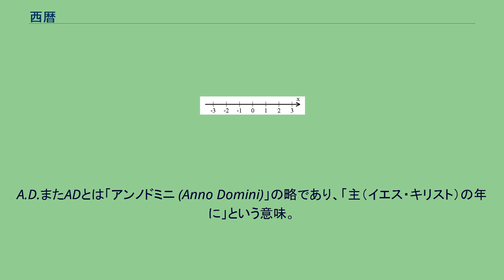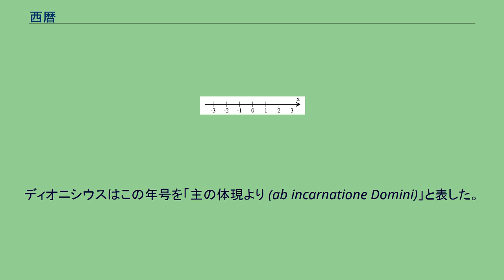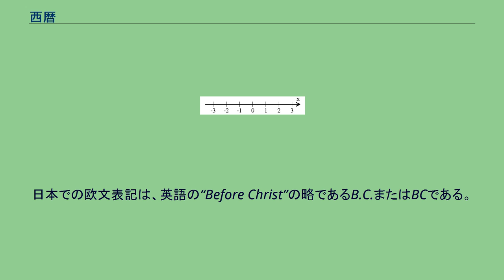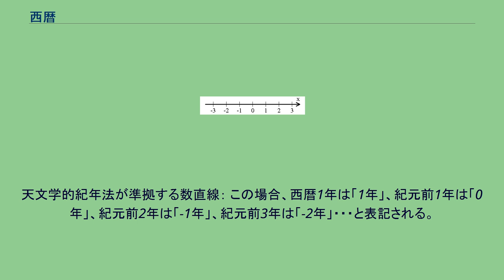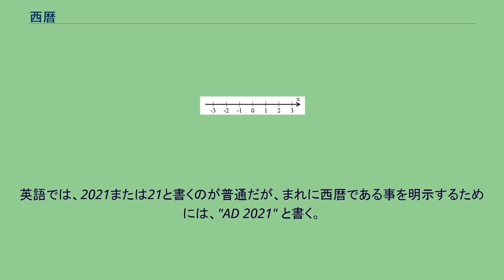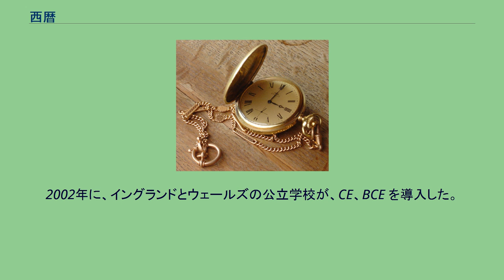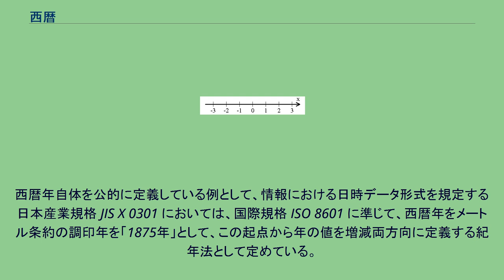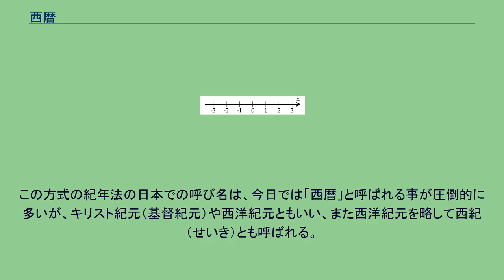西暦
西暦（せいれき）とは、キリスト教で救世主と見なされるイエス・キリストが生まれたとされる年を元年（紀元）とする紀年法と、イエス・キリストがユダヤ人として割礼を受けた日を紀元1年1月1日とする紀年法がある。
ラテン文字表記はヨーロッパ各国で異なるが、日本語や英語圏では、ラテン語の「A.D.」または「AD」が使われる。
A.D.またADとは「アンノドミニ (Anno Domini)」の略であり、「主（イエス・キリスト）の年に」という意味。
西暦紀元、キリスト紀元ともいう。
注釈がない場合、現在の日本ではグレゴリオ暦のことを指す。
西暦には通常は0年は存在しないが、ISO 8601や天文学的紀年法においては、「西暦0年」および「負の西暦年」を設定している（詳細は「0と負の西暦」を参照）。
なお 西暦元年とイエスの実際の生年には、ずれがある（詳細は「西暦元年とイエス生年のずれ」を参照）。
西暦は西ヨーロッパのキリスト教（カトリック教会、および後のプロテスタント）地域から徐々に普及し（後述）、西欧諸国が世界各地で進めた植民活動などによって伝わった結果、現在において世界で最も広く使われている紀年法となっている。
しかし、19世紀以降においては、非キリスト教徒との関係から、ADの代わりにCommon Era（略：CE、「共通紀元」の意）へ、同時に紀元前（BC）の代わりに『Before Common Era（BCE）』に切り替える動きが広まっている（詳細は「中立的な表現」を参照）。
西暦は6世紀のローマの神学者ディオニュシウス・エクシグウスによって算出された。
525年、ディオニュシウスはローマ教皇ヨハネス1世の委託を受けてキリスト教の移動祝日である復活祭の暦表（復活祭暦表）を改訂する際に、当時ローマで用いられていたディオクレティアヌス紀元（ローマ皇帝ディオクレティアヌスの即位を紀元とする）に替えて、イエス・キリストの受肉（生誕年）の翌年を元年とする新たな紀元を提案した。
これはディオクレティアヌスがキリスト教の迫害者であり、その迫害者の名を残す事が疎まれたからである。
聖書の記述によると、イエスが復活した日はユダヤ教の過越の祭り（春分の頃の最初の満月の日）の前日から3日目の日曜日（主日）であり、伝承では「ユダヤ暦でニサンの月の14日」（ユリウス暦の3月25日）とされていた。
ディオニュシウスはイエスの生誕年を求めるにあたり、ディオクレティアヌス紀元279年が、伝えられるイエスの復活した日の状況と合致することを発見した。
そこで、ここから過越の祭りと同日である復活祭の日付が532年で一巡するという当時の知識に基づき、一巡に要する532年にその時のイエスの年齢が「満30歳であった」とする当時の聖書研究者の見解を根拠として、31年を加えた。
これにより「ディオクレティアヌス紀元279年＝キリスト紀元563年」の等式が成り立ち、この年号を出発点として他の年号が求められた。
ディオニシウスはこの年号を「主の体現より (ab incarnatione Domini)」と表した。
また、紀元の始点を（イエス生誕と一般的に考えられているクリスマスの12月25日ではなく）1月1日までさかのぼらせた。
イエス・キリストの割礼日を紀元1年1月1日とする紀年法は、割礼年初と称される。
佐藤幸治は自著の中で以下のように説明している。
イエスはユダヤ人として生まれたので、ユダヤの風習で八日目に神との契約である割礼を受けた。
この重要な儀式がイエスの誕生の12月25日の八日後に行われ、それを機に新しい年が始まるというものである。
12月25日の八日後であるから、当時の数え方に従えば、現在の1月1日である。
— 佐藤幸治、『文化としての暦』1998年、創元社、「西洋の年初」p.69 また、ザ・ガーディアンは、紀元1年1月1日から毎年1月1日には、イエス・キリストの割礼日を祝ってきたということを説明している。
西暦1年から524年までは概念上の存在であり、同時代に紀年法として使用されたことはない。
その後も長らくこの紀年法は受け入れられず、731年にベネディクト会士ベーダ・ヴェネラビリスが『イングランド教会史（イギリス教会史）』をキリスト紀元で著してから徐々に普及し、10世紀ごろにようやく一部の国で使われ始め、西欧で一般化したのは15世紀以降のことであるという。
西暦が国際社会でもっとも用いられる年号となったのは、キリスト教圏であるヨーロッパ各国の世界進出や植民地拡大により非...